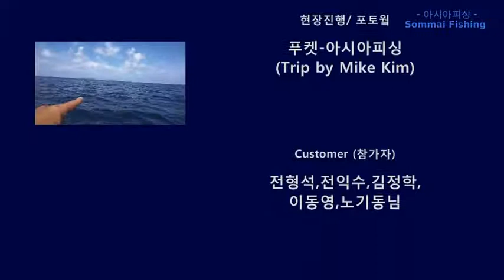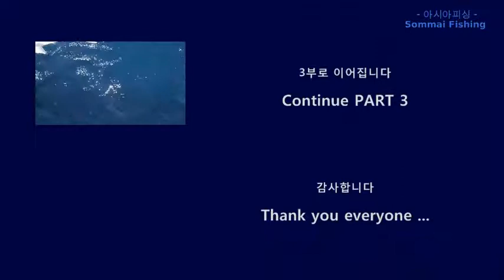Phuket fishing-116,Similan GT popping,2017,Apr, Part2,푸켓낚시,지티파핑,아시아피싱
카톡.LINE.WeChat.WhatsApp.Viber. ID - fishingtour